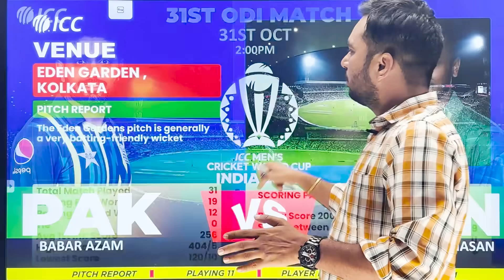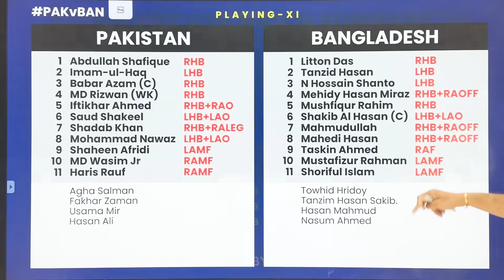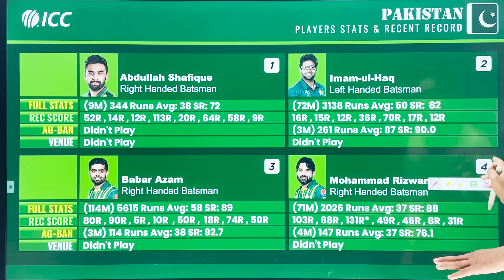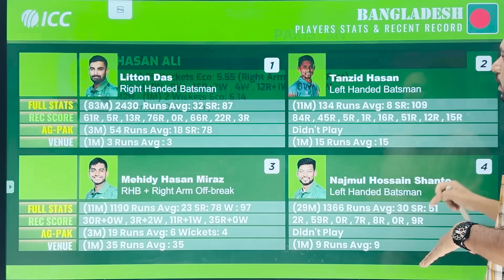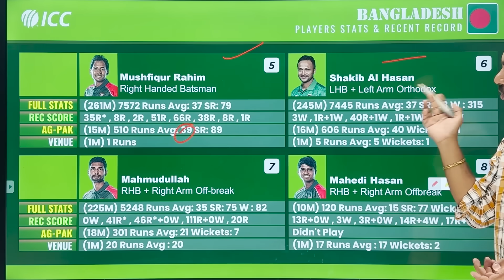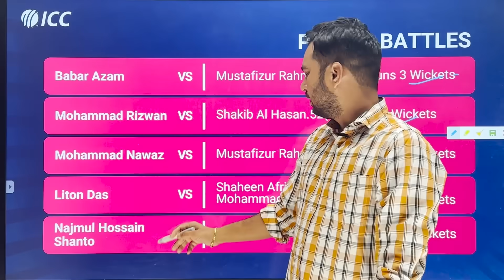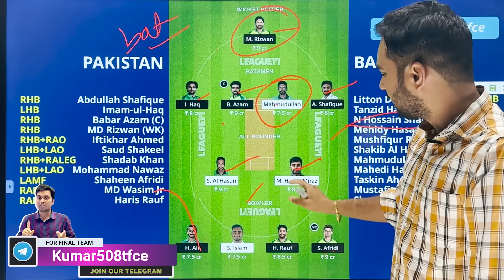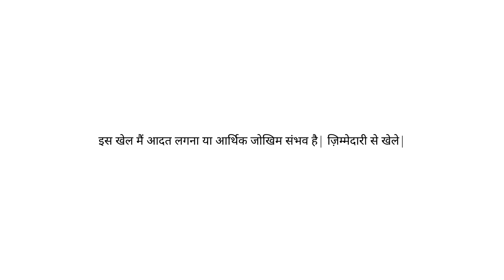PAK vs BAN Fantasy cricket team prediction | TODAYS MATCH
1. This Game involves an element of financial risk and may be addictive, please play responsibly and at your own risk.
2. All Brands Promoted In This Video Such as "League11" and "my11circle" are "Game of Skills" not "Game of Chance".
3. We are not responsible for any type of loss / profit if happens after watching this video, we just share our experience to guide and help people who are already playing this since long time, we dont influence new audience to start playing this game, this video is only for audience which plays. These games are not allowed in some states of India such as Telangana, Assam, Odisha, Nagaland, Sikkim, Andhra Pradesh.